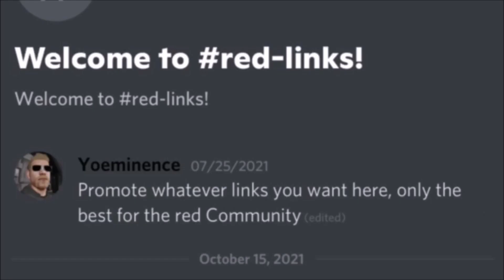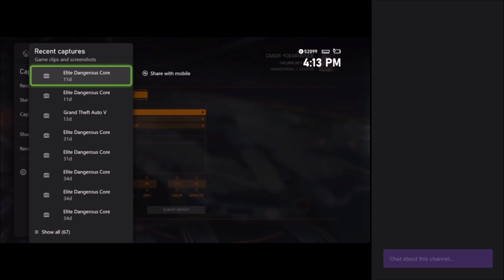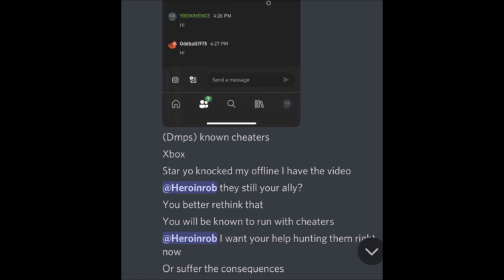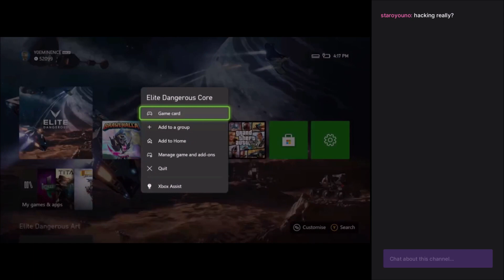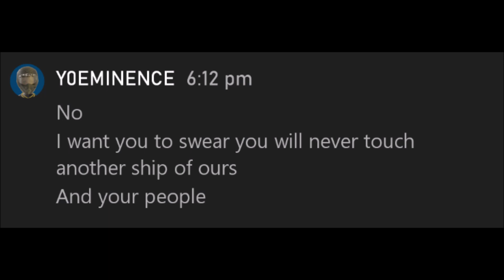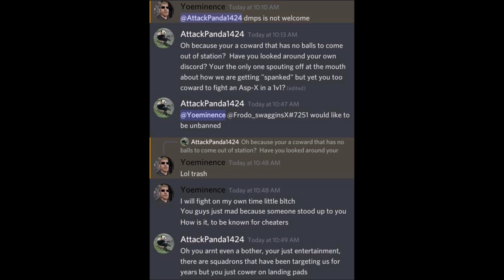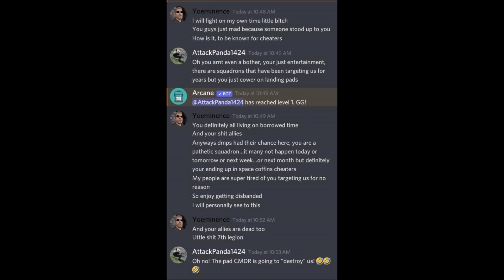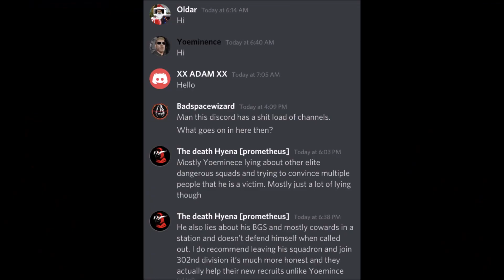New Salt Seam part 4 - Elite: Dangerous (Xbox)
So this was not due out to Saturday however the Salt has piled up so fast I need to get this video out and work on Part 5.

I made this video on Saturday the 11th so will address the new stuff in that in part 5.